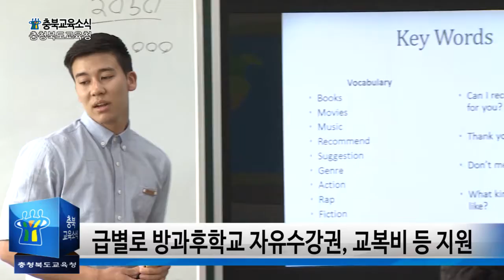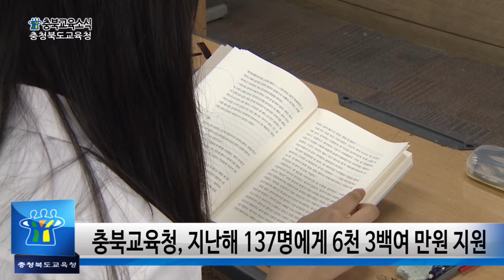[2018년] 8월 3주 충북교육소식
충북교육청, 제35회 한국정보올림피아드 역대 최고성적 올려

충북교육청, 모든 어린이통학버스에 좌석 확인 벨 설치

충북교육청, 자연재해 피해가구 자녀 교육비 지원